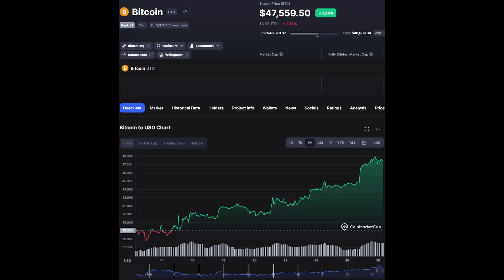Crypto #16. Attributes Of Money. BTC Vs Fiat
Recorded 2/25/22. What are the core values & concept of money? Alex & Leo discuss attributes & characteristics of various types of money. Pros & cons of Bitcoin versus Traditional Fiat.

Innovation, interesting & unique things that can be done with Crypto & examples versus currencies throughout history.

Good conversation for beginners or anyone curious in the topic. We plan on having some fun and chill conversations about the vast expansive digital world of Cryptocurrency.